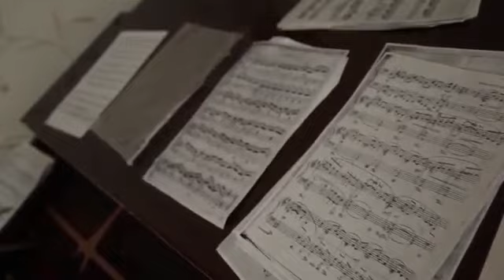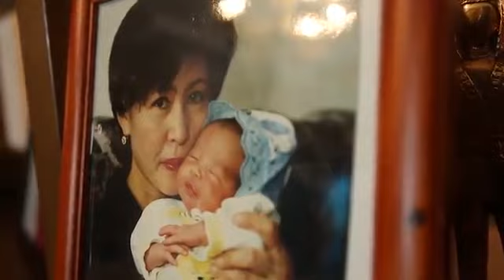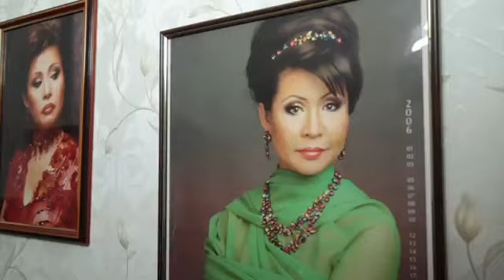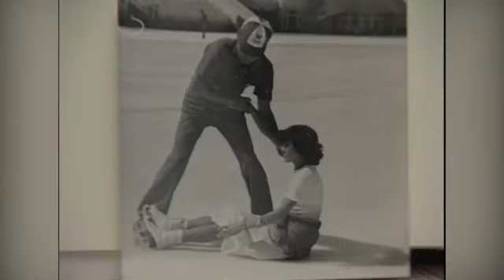Роза Рымбаева. Моя правда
Всё о казахстанском шоу бизнесе не скрывая имен!